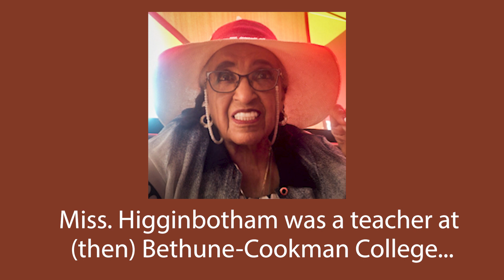Working with "Mary"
Margaret Higginbotham is 98-years old.  She accepted a teaching position at Bethune-Cookman College (as it was called then), and she tells the story of when she was scheduled to meet Dr. Mary McLeod Bethune.